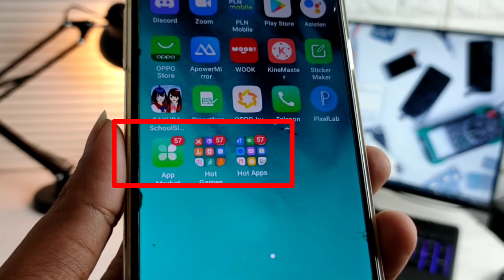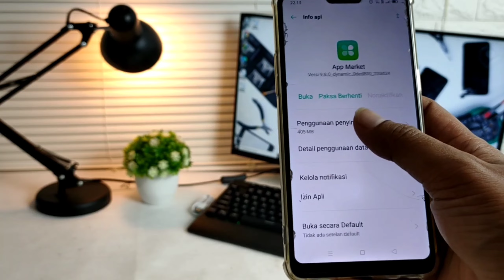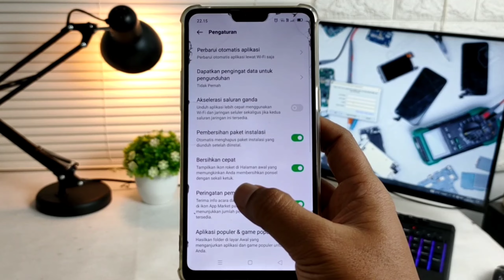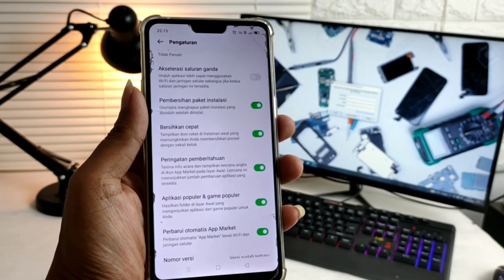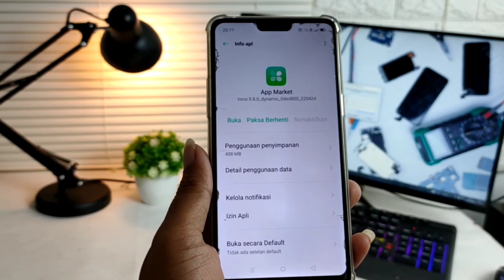Cara hapus folder Hot Games & Hot Apps di hp oppo